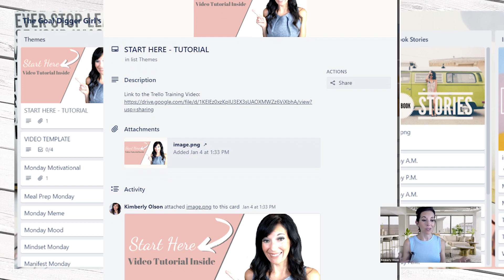Crushing Your Personal Brand in 3 Easy Steps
If you're looking to get started on social media, understanding personal branding is a must. You can build a huge and loyal following easily by implementing these killer steps!

🔥Get all of my best content all in one place with over 35+ courses on Building Your Business on Social Media inside of the Goal Digger University

NEW! Content Calendar Trello board!

🔥ABOUT YOUR YOUTUBER
Kimberly Olson is the creator of The Goal Digger Girl, a multi-dimensional brand that serves female entrepreneurs through small group coaching, focused workshops and a whole lot of training on how to build successfully on social media.
Most recently she has shared the stage with Rachel Hollis, Ray Higdon, Rob Sperry, Frazer Brookes and is an Ambassador for John Maxwell.